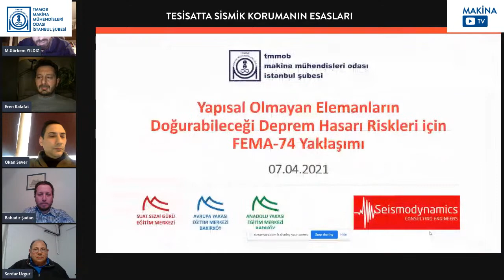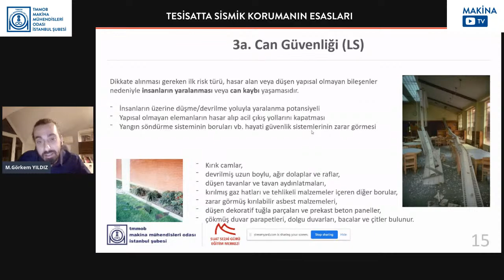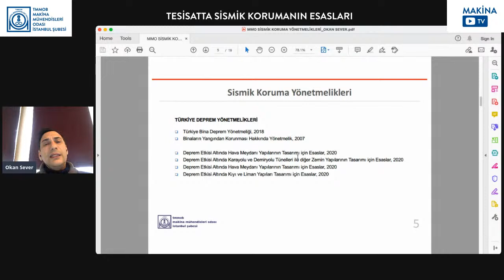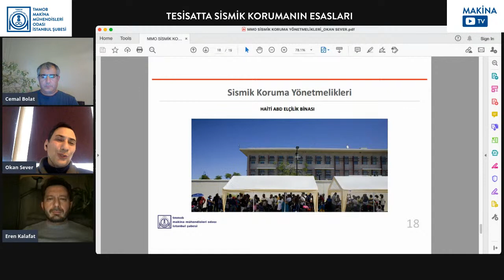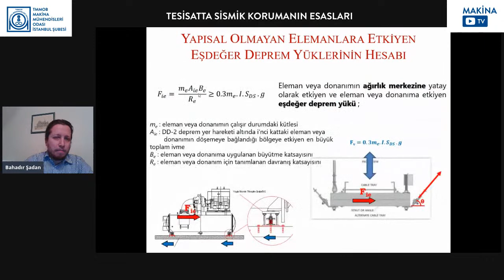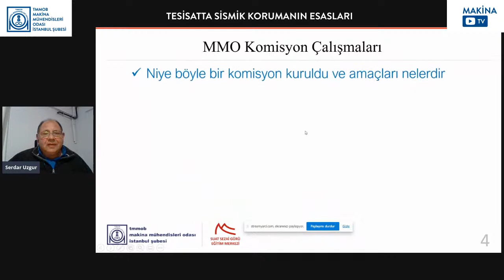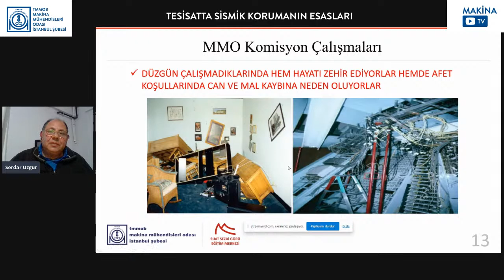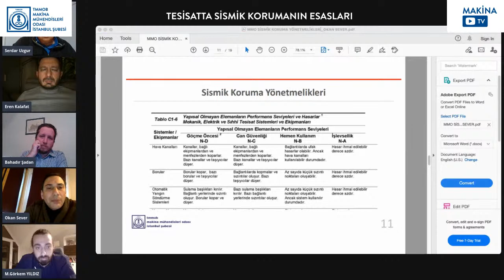Tesisatta Sismik Korumanın Esasları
Tesisatta Sismik Korumanın Esasları paneli, Eren Kalafat moderatörlüğünde 7 Nisan 2021 saat 20.00'de.
Deprem Riskine Karşı Tasarımın Yaklaşım Esasları
İnş. Müh. M. Görkem YILDIZ - Sismodinamik Müşavir Mühendisler
Sismik Koruma Yönetmelikleri
Okan SEVER - Spectra Engineering (İngiltere), Osm Sismik (Türkiye)
Deprem Yönetmeliğine Göre Sismik Koruma Hesabı
Dr. Bahadır ŞADAN - OBS Deprem Mühendisliği Çözümleri
MMO Komisyon Çalışmaları
Serdar UZGUR - Uzgur Müh. ve Müşavirlik Ltd. Şti.